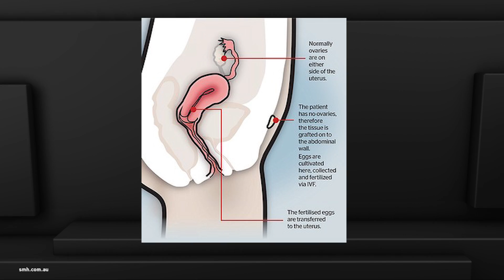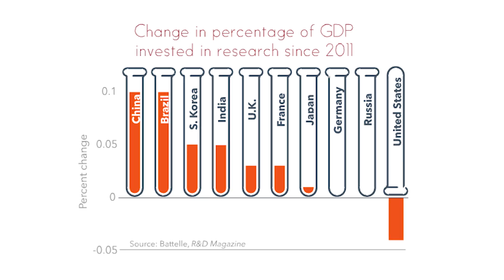Simulating the Big Bang and Ugly Animal Society Takes a Stand! - IFLScience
This week on IFLS, evidence that life may have come from Mars, a building that melts cars and enough with saving pandas, ugly animals need some love too!  All that and more on this week of IFLS!

Join Elise each week to see the all the latest and greatest stories from the lighter side of science, including popular science, space, biology, nature, and more.